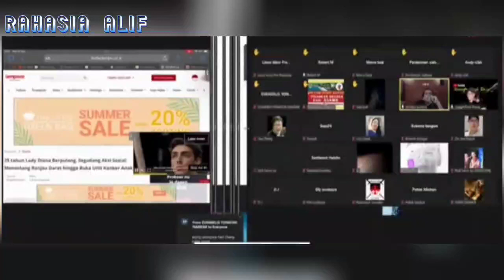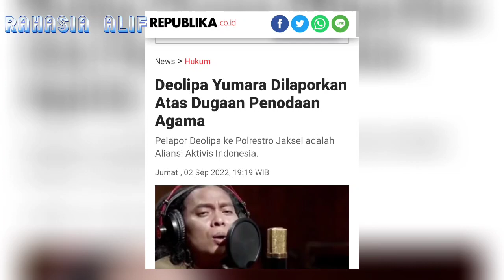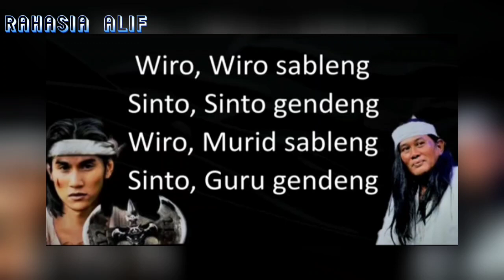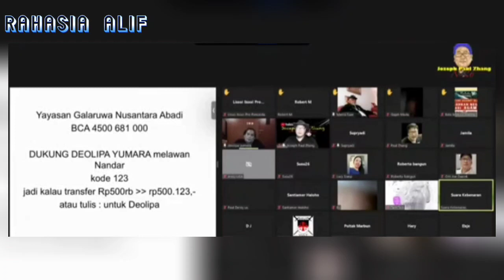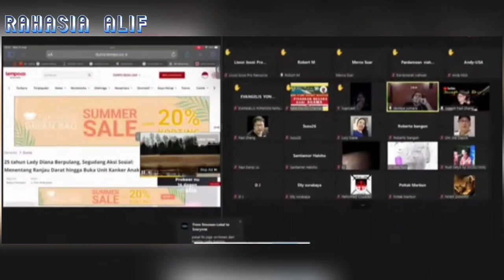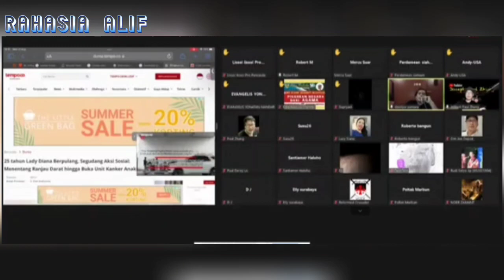DEOLIPA YUMARA: IKRAR 2 KALIMA✝️ SYAHADA✝️ 😱